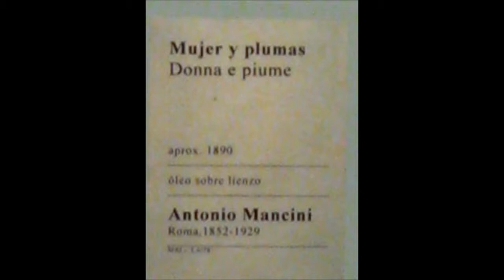PINTURA DE MANCINI EN LIMA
MUJER Y PLUMAS DE ANTONIO MANCINI 1890 OLEO SOBRE LIENZO DE 99.4 X 59.6 cm. Por el TALLER BACA-FLOR Y ARTEFIGURA DE GUSTAVO GONZÁLEZ ECHEVERRÍA